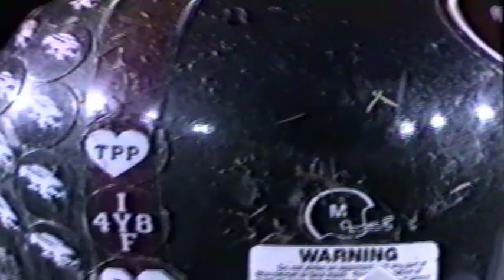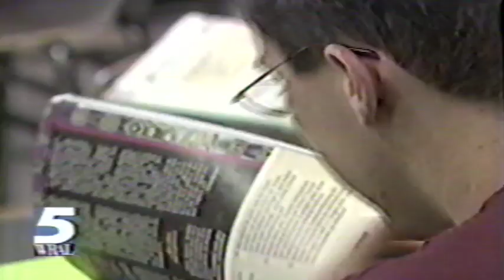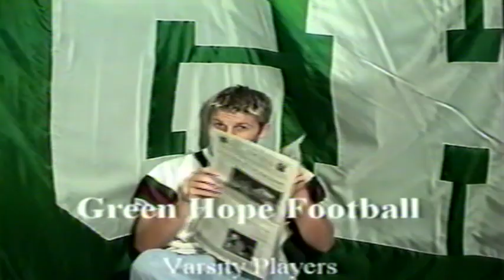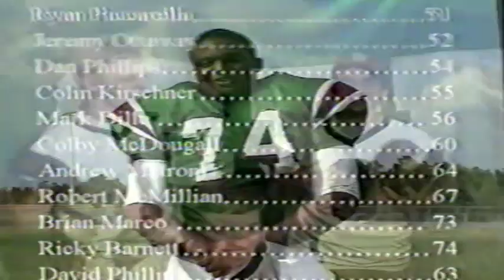Green Hope Football Season 2002